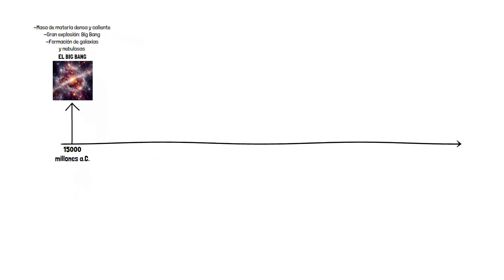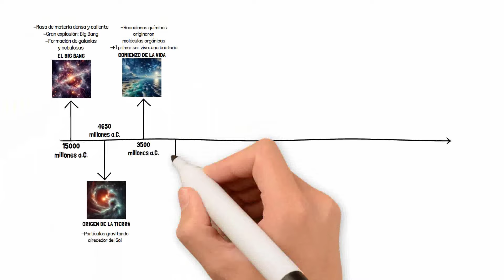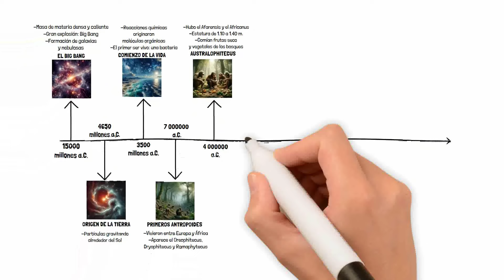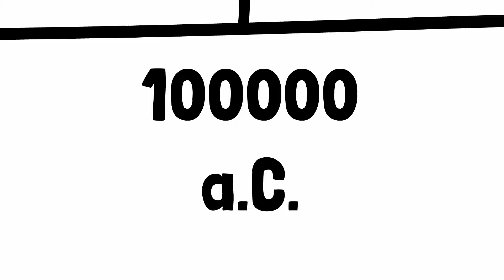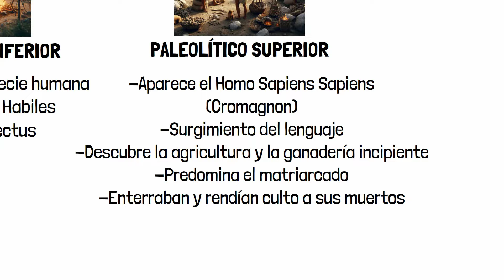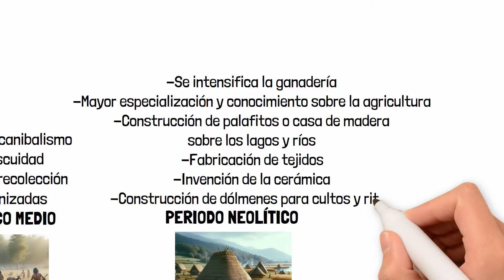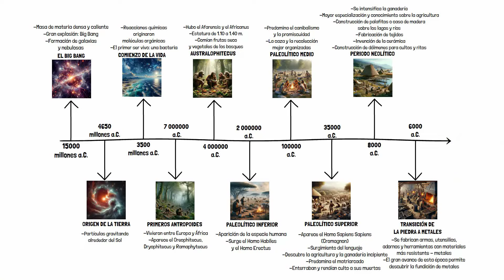EL ORIGEN DEL UNIVERSO Hasta LA EVOLUCIÓN DEL HOMBRE.⭐aulamedia Historia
⭐Viajamos desde el Big Bang hasta el hombre. Hace 15000 millones de años, el Universo se formó, dando origen a la Tierra hace 4650 millones de años. Tras 1000 millones de años, surgió la vida. La evolución humana incluyó antropoides, Homo habilis, Homo erectus, Homo sapiens sapiens, evolucionando desde el Paleolítico hasta el Neolítico.
🚪 Lee la publicación del blog:
📜 Bienvenido a aulamedia
Hola Comunidad, en este canal de historia, exploramos el fascinante mundo del conocimiento y la educación. Después de disfrutar de nuestros videos, te invitamos a responder nuestra encuesta para evaluar lo que has aprendido. ¡Tu opinión es importante para nosotros! Accede a la encuesta aquí 👇
📚 Nuestro contenido abarca temas de educación, cultura, historiaDelPerú, historiaUniversal y educaciónCivica. También compartimos y podcasts educativos para enriquecer tu experiencia de aprendizaje.
👍 ¡SÍGUENOS AQUÍ! 👍
🎶 CRÉDITOS 🎶
📽️ Algunos de nuestros videos destacados:
¡Acompáñanos en este apasionante viaje de aprendizaje a través de la historia y la cultura! ¡Te esperamos en cada nuevo video!